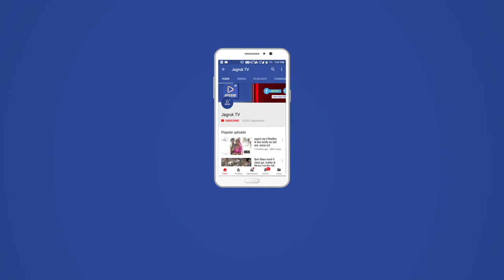JAGRUK TV:बाड़मेर पीजी कॉलेज में झण्डे लहराने पर छात्र संगठन हुए आमने सामने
बाड़मेर-पीजी महाविद्यालय में 10 तारिख को होने वाले छात्रसंघ चुनावो से पूर्व कॉलेज कैम्पस इन दिनों प्रचार का अखाड़ा बना हुआ है। शनिवार की रोज कॉलेज परिसर में छात्र संगठनों के झंडे लगाने की बात पर दो संगठनों के समर्थक आमने सामने हो गए। हालात को देखते हुए पुलिस को मोर्चा संभालना पड़ा।
बाड़मेर के पीजी कॉलेज में इन दिनों छात्रसंघ चुनावो को लेकर प्रचार अपने प्रचार पर है। त्रिकोणीय संघर्ष को देखने वाले पीजी कॉलेज में शनिवार को अखिल भारतीय विद्यार्थी परिषद व एनएसयूआई के समर्थकों में झंडा लगाने को लेकर तनातनी हो गई। दरअसल कॉलेज परिसर में झण्डे लहराने और पैम्पलेट लगाने पर पाबंदी के बावजूद एक संगठन के समर्थक जब झण्डे लेकर कैम्पस में प्रवेश कर गए तो दूसरे संगठन के समर्थकों ने अपने झण्डे लहराकर उनका विरोध किया। ऐसे में मामले में दोनों संगठनों के समर्थक आमने सामने हो गए। जिसके बाद कॉलेज प्रशासन ने पुलिस को बुला लिया।
दोनों संगठनों के पदाधिकारियों को पुलिस और कॉलेज प्रशासन ने लम्बी समझाईस की। जिसके बाद जाकर कहीं विवाद शांत हुआ। धारा 144 लागू होने के बाद पीजी कॉलेज में झंडा लहराने के नाम पर घण्टो तनातनी का माहौल बना रहा।